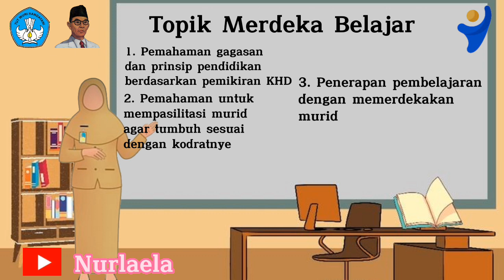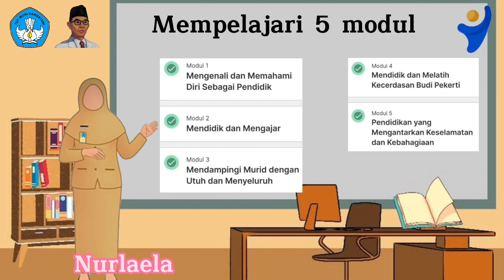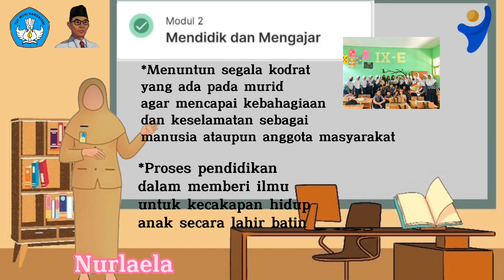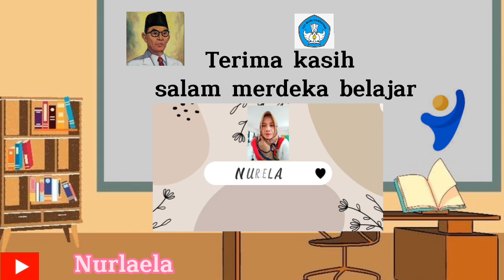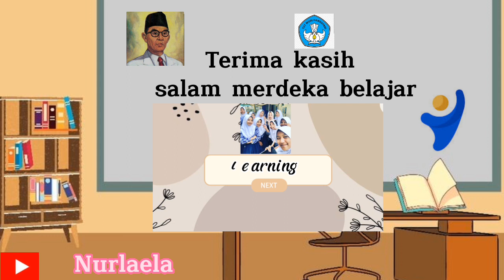Aksi Nyata Topik 1 "Merdeka Belajar"